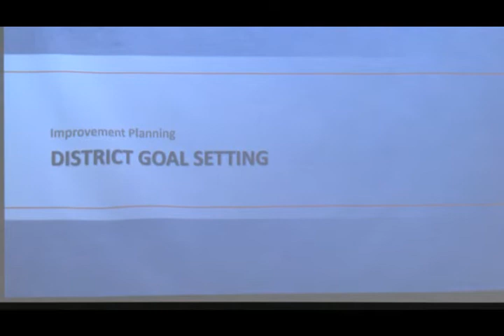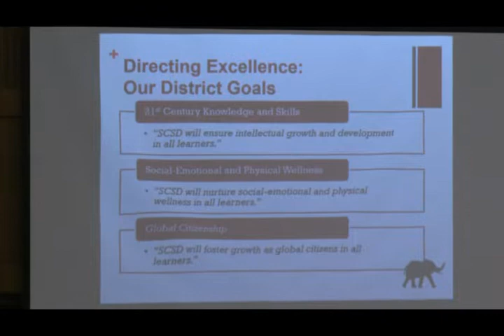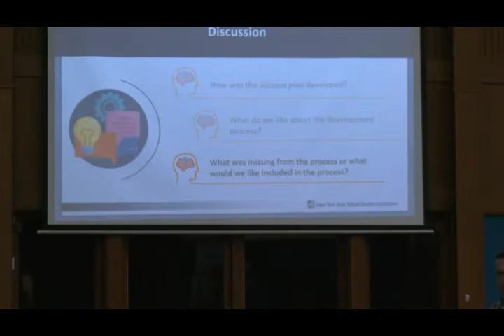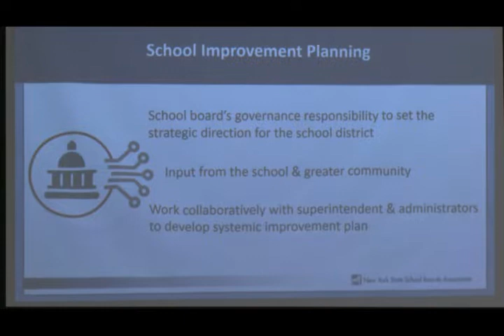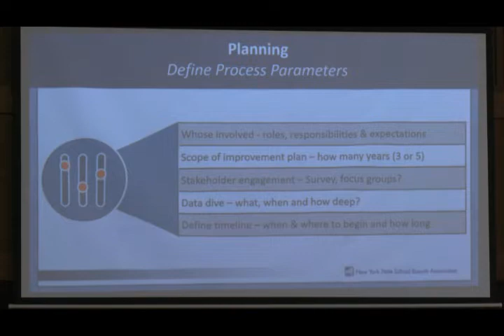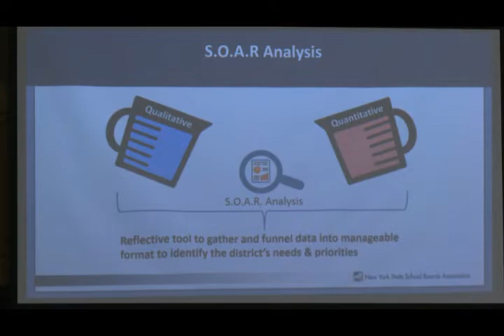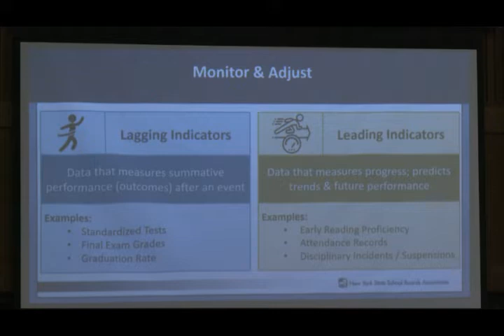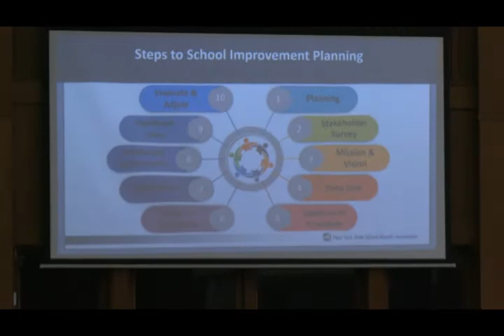Somers Central School District Board of Education Meeting July 28, 2022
7/28/22 B.O.E. Meeting